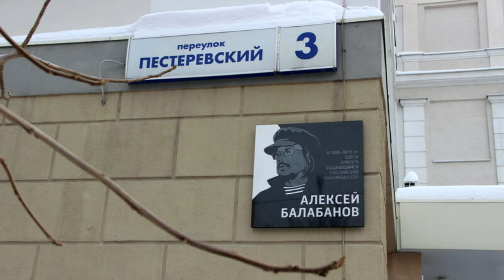В Екатеринбурге в Пестеревском переулке прямо на ходу загорелась грузовая Газель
Потушили быстро, никто, кроме самой машины, не пострадал. Но, возникла гениальная мысль, как увековечить имя нашего талантливого земляка Алексея Балабанова